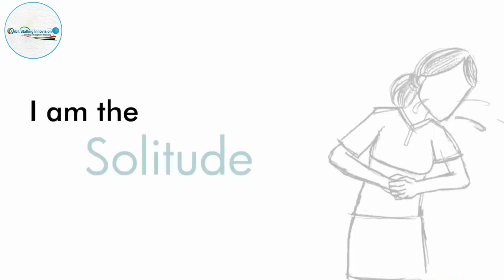Happy International Women's Day | Women's Day 2024 | Women's Day Video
Orbit Staffing Innovision Private Limited: Your Exceptional Recruitment Partner

Introduction

Orbit Staffing Innovision Private Limited is a licensed recruitment agency that bears License No. B-0735/HYD/COM/1000+/5/9115/2014, issued by the Ministry of External Affairs, Government of India. Additionally, Orbit Staffing Innovision holds a Saudi Embassy Card, issued by the Royal Embassy of Saudi Arabia in New Delhi. With a commitment to exceptional recruitment and staffing solutions, we aim to set a new standard in the world of talent acquisition.

Exceptional Recruitment

Orbit Staffing Innovision is a company that goes above and beyond in delivering the best recruitment services for its clients. In today's competitive job market, it's not just about finding the right talent; it's about differentiating your organization and career opportunities from the rest of the market, including your competitors. We understand that, and we have exceptional recruiters who can convey why someone should join your organization and why your career opportunities are superior.

Our recruiters excel at crafting a compelling profile of your company and, more importantly, effectively communicating information about your careers to candidates in a language they understand. We have a proven track record of attracting top talent to your company, fostering a deep appreciation for your culture, vision, and career opportunities.

Becoming Your Business Partner

Our goal, as recruiters, is to become a specialist and an advocate in YOUR business. We dive deep into understanding your specific needs, seeking the skills, experience, education, and mindset that align with your requirements. This expertise enables us to recruit for your job openings and represent your company as an extension of your recruiting staff. What sets us apart is our extensive recruitment agency experience across a wide range of industries and functional domains.

As your recruitment partner, we become ambassadors for your business. We can effectively address all issues or reservations that a candidate may have about your organization or their potential career. We are constantly sourcing and networking to discover the hidden talent pools of candidates who could be your next top performer or problem-solver.

Diverse Industry Expertise

Orbit Staffing Innovision brings extensive experience to the table, spanning various industries and delivering in a multi-location delivery model that includes India, the Middle East, North Africa, the US, Sri Lanka, the Philippines, and Southeast Asian countries. Our credible track record makes us the ideal business partner for your talent acquisition solutions.

Our industry expertise covers sectors such as:

Information Technology Enabled Services (ITES)
Automobile
Healthcare
Banking, Financial Services, and Insurance (BFSI)
Oil and Gas
Infrastructure
Hospitality